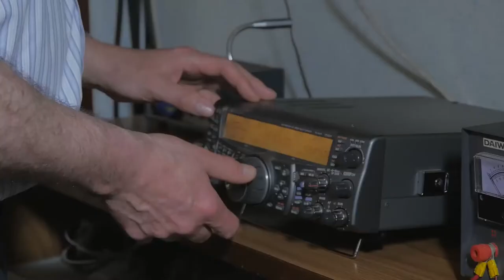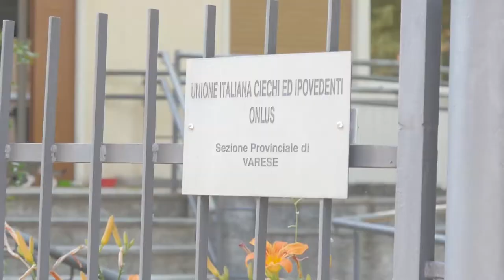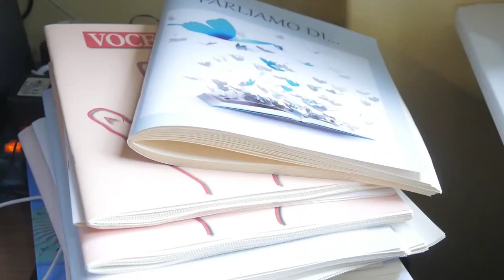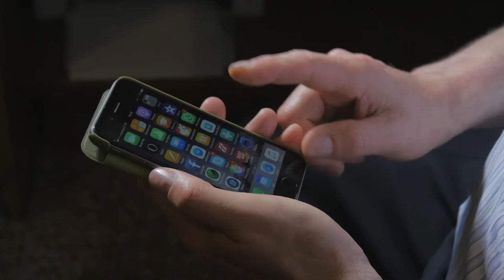CIECHI 3.0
Con la collaborazione dell'Unione Italiana ciechi e ipovedenti della sezione di Varese e la partecipazione del paratleta Giuseppe Rizzi, abbiamo realizzato un reportage sull'evoluzione delle tecnologie per i disabili visivi e come queste rendano più semplice l'inclusione nella vita sociale e nel web.
Interviste:
Gaetano Marchetto (Presidente U.I.C.I. Varese)
Giuseppe Rizzi (Paratleta scherma)
Riprese: Claudio Oliveri, Daniele Fonelli, Karen Saggese
Montaggio: Daniele Fonelli, Karen Saggese